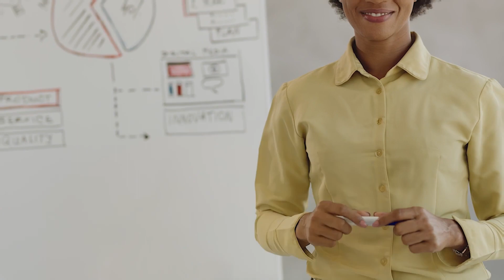ENJEUX DU MARKETING POLITIQUE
Jimmy Mukendi explique